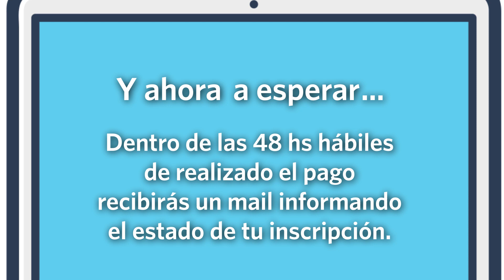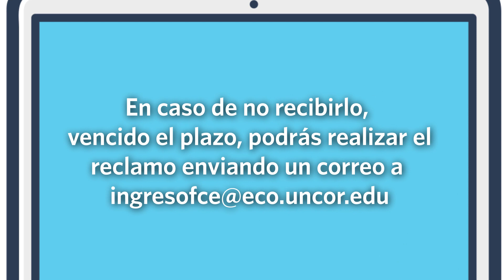Paso 4 - Preinscripción FCE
- Una vez enviada la documentación, en la opción de Cupones vas a encontrar tres tasas de pago: una se corresponde con la Credencial Estudiantil y dos al material de estudio de las asignaturas del CN, con distintos valores dependiendo de si los requerís en versión impresa o digital. Es importante aclarar que el único de pago obligatorio es el de la Credencial Estudiantil, que será tu identificación como estudiante de nuestra Facultad y que debes elegir para abonar solo uno de los dos cupones de material de estudio: el impreso podrá ser retirado a partir del 17 de diciembre por la Facultad mientras que el digital será enviado por correo electrónico a partir de la misma fecha.
- Los cupones podrán ser abonados en cualquier sucursal de “Rapipago” o con los medios de pago mencionados en el video.
- Dentro de las 48 hs hábiles de realizado el pago de la credencial recibirás un correo electrónico informando el estado de tu inscripción.
- Si la documentación enviada no es correcta, recibirás un correo electrónico solicitando que sea corregida y nuevamente enviada en menos de 24 hs corridas. Desde el momento en que la información corregida ha sido reenviada, en un plazo no mayor a 24 hs hábiles, te responderemos por la misma vía informándote el estado de tu inscripción. El material de estudio podrá ser retirado en la Facultad en fecha que se informará oportunamente y previo haber sido abonado el cupón de pago correspondiente.